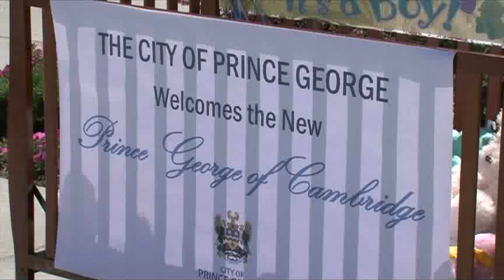BT Vancouver: Prince George And Prince George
The only city that's possibly more thrilled than London about the arrival of baby Prince George Alexander Louis, is BC's very own Prince George.